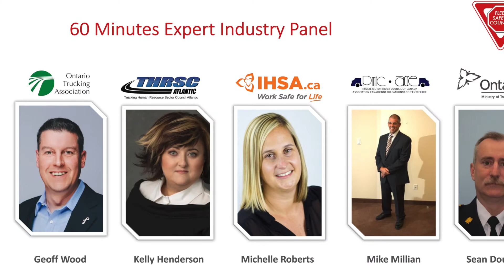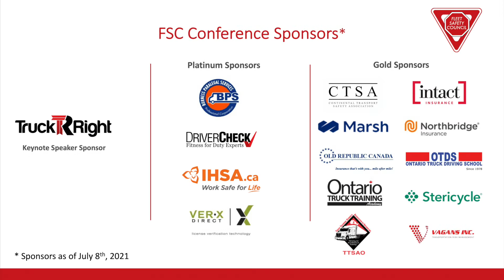FSC 30th Annual Conference Speaker Highlight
Meet the speakers of the 30th Annual Fleet Safety Council Conference taking place (virtually) on Friday October 1st, 2021. For information on our speakers or to register please